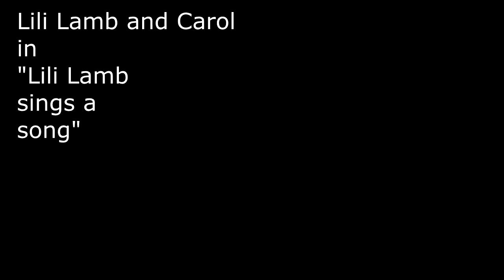Lili the Lamb (puppet) sings a song to Carol, Ventriloquist Skit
Hello Friends! Welcome to the Charlie and Carol Ventriloquism Channel!
Do you ever have a song going in your head -- maybe you're humming while you wash dishes -- and you realize you're singing the most ridiculous song for no reason? My subconscious seems to select songs from the holiday season. What songs come out of you? Lili sings one from her childhood (could be my childhood, wink wink. )

Peace y'all, Carol